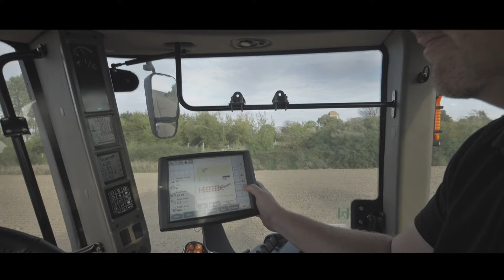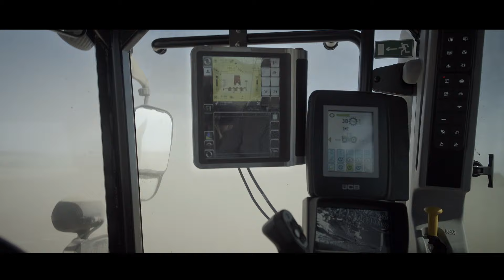Kverneland Arable Farming - Power's on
Kverneland’s full power for you and your land. Strength and large performance will ensure the highest possible yields and sustainability. The choice is yours!